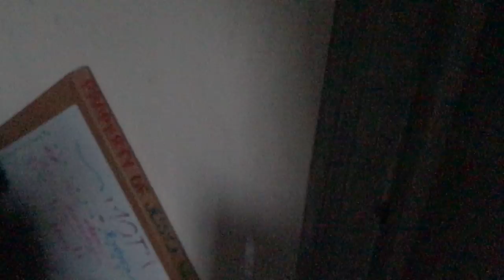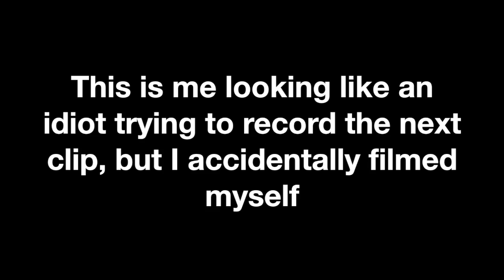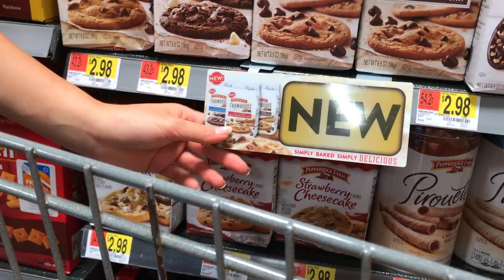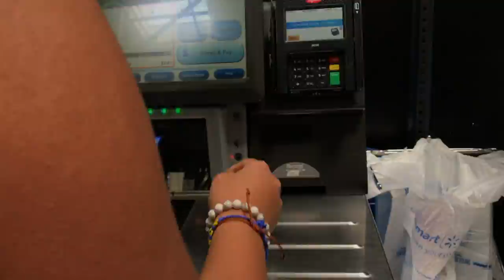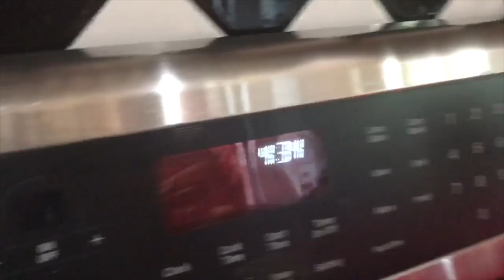ANNUAL COUSIN WEEK: Cookie Dough Day & Cousin Dinner Date - jess&mary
Jessica and I had our annual cousin week, and this might be our last one because my baby's grown so much. She's becomin' a senior! This is only day one. More will be coming soon!

jess: @jesssicanguyen
mary: @marrrypham

background music - Property and rights to Hounded - Jungle Part 2 (A Love Song)

*WE DO NOT OWN*